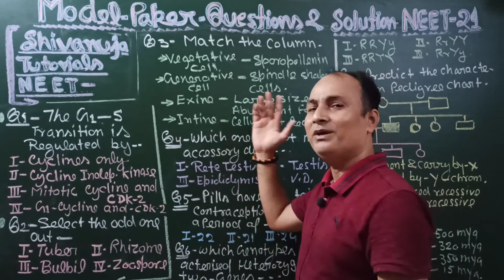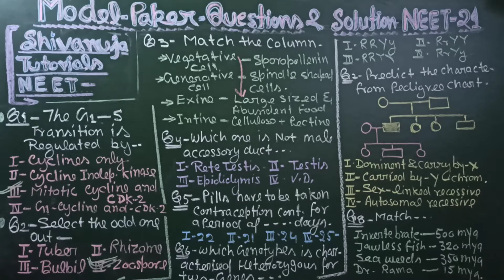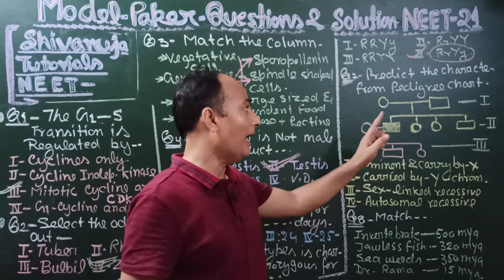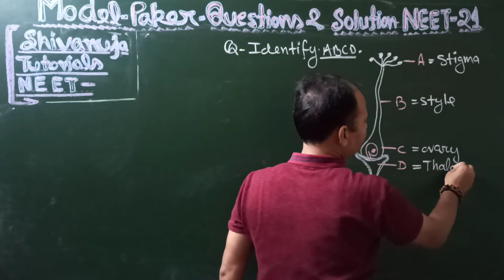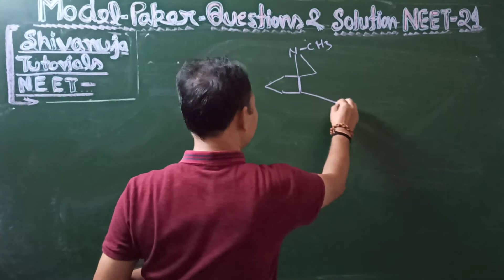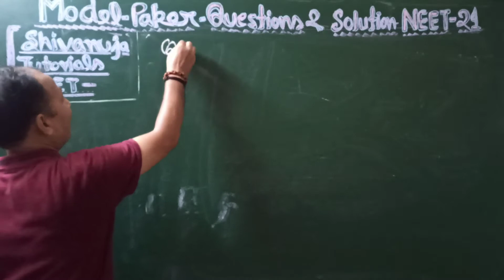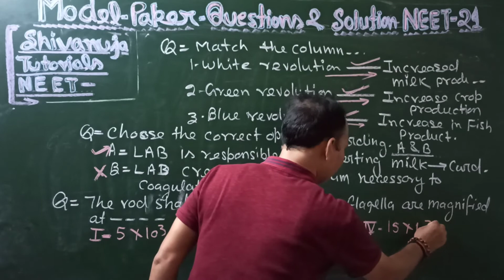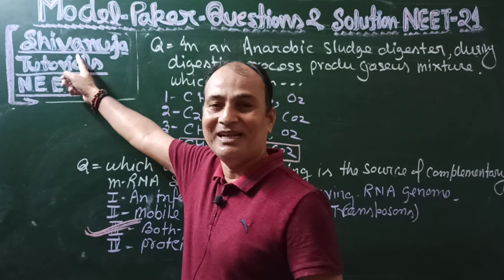Most probable Questions and solutions for upcoming NEET Exam.Biology by- S.K.Sir.Shivanuja Tutorials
Most probable Questions and solutions for upcoming NEET Exam.
Most important questions and Answers for NEET Biology.
Biology by-- S.K.Sir
Part..9
Model paper questions and solutions for upcoming NEET Exam..